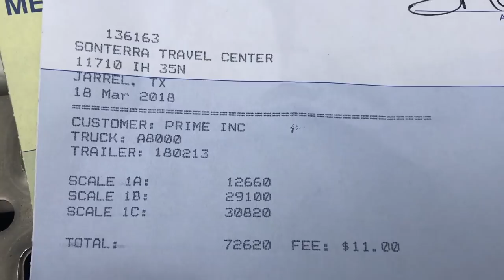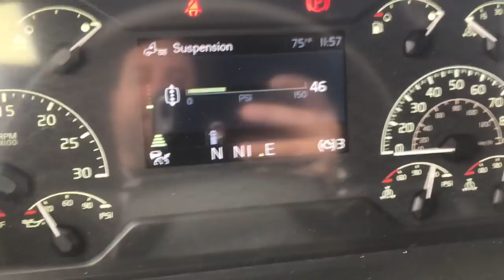First Load With My 2018 Volvo VNL 860 Globetrotter XL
More From The Little Guy Show

Be Sure To Check Out And Pick Up Your Trucking Apparel